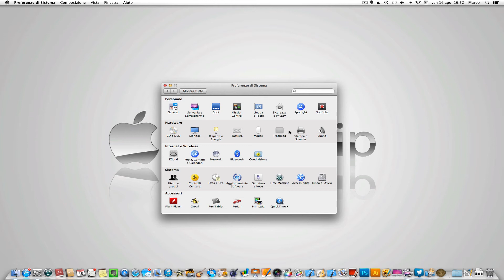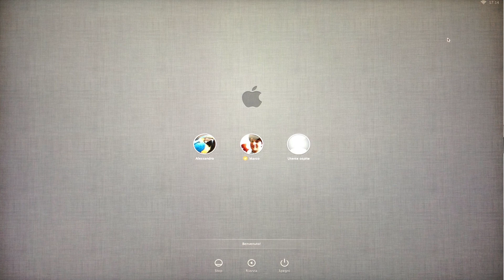Quick Tip 43 - Messaggi da login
Potrebbe essere utile, a seconda delle nostre necessita, poter visualizzare nella schermata di login, un messaggio: magari per darci amichevolmente il benvenuto o per salvaguardare il nostro Mac qualora andasse perso e poterlo recuperare. Fino a Mac OS X 10.6 bisogna ricorrere a delle utilities per poter inserire un messaggio in tale posizione, ma con il 10.7 Apple ha reso più semplici le cose. Vediamo come fare!